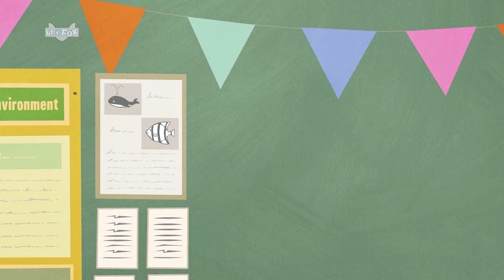Food Allergy Lesson | Science | Educational Stories for Kids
Food Allergy Lesson

Do you have any food allergies? A visit from the school nurse teaches all about food allergies and how to stay safe.